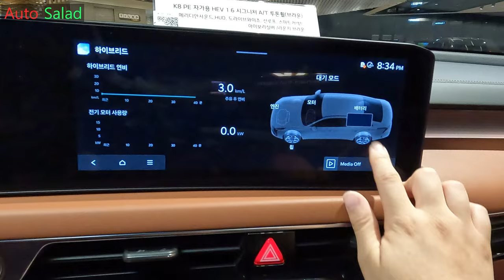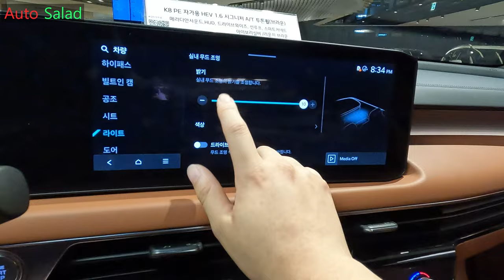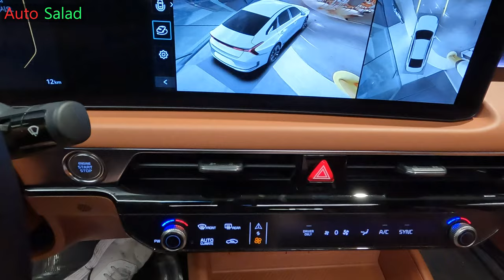[4K] 그랜저 뛰어넘나? 2025 기아 더 뉴 K8 1.6T 하이브리드 시그니처, 아이보리 실버 리뷰!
오늘 리뷰한 차량은 2025 기아 더 뉴 K8 하이브리드 시그니처입니다.

K8 하이브리드역시 더 뉴 K8 2.5, 더 뉴 K8 3.5와 같이 페이스리프트를 거친 모델이며 파워트레인은 이전과 그대로 적용하되 개선을 거친 모델이기도 합니다.

더 뉴 K8은 3년만에 새롭게 페이스리프트된 모델이며 풀체인지급의 변화가 찾아왔습니다.

[2025 기아 더 뉴 K8 하이브리드 차체 제원]
전장 : 5,050mm
전폭 : 1,880mm
전고 : 1,480mm
휠베이스 : 2,895mm
공차중량 : 1,695kg

전장은 범퍼 디자인의 변화로 전장이 좀 더 길어진것이기도 합니다.

[2025 기아 더 뉴 K8 하이브리드 파워트레인 제원]
엔진 : 스마트스트림 T-GDi 하이브리드 엔진
배기량 : 1,598cc
엔진 최고출력 : 180마력
엔진 최대토크 : 27.0kgf.m
전기모터 최고출력 : 47.7kW
전기모터 최대토크 : 264Nm
시스템 합산출력 : 245마력

이 정도의 출력을 보여주며 더 뉴 K8 하이브리드에는 E-라이드와 E-핸들링이 적용되있어 더욱 부드러우면서도 안정적인 코너링이 가능하기도 합니다.

촬영장비 : Gopro Hero 10 Black, Rode mic
썸네일 : Samsung NX2000

[타임라인]
00:00 시작
00:29 방향지시등
00:40 19인치 전면가공 휠
01:14 스티어링 휠 디자인
02:02 앰비언트 라이트
03:00 파노라마 선루프
04:07 후면부 디자인
05:26 센터패시아 디자인
05:49 2열 암레스트
06:18 파워트레인 제원
06:40 마무리